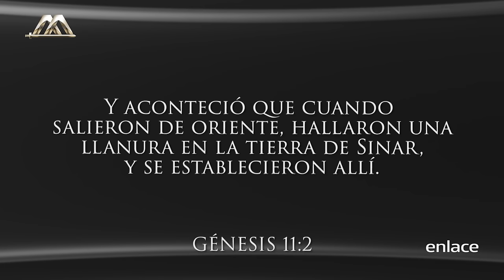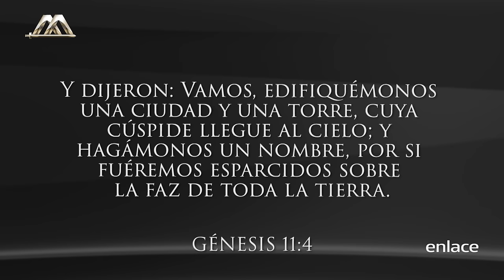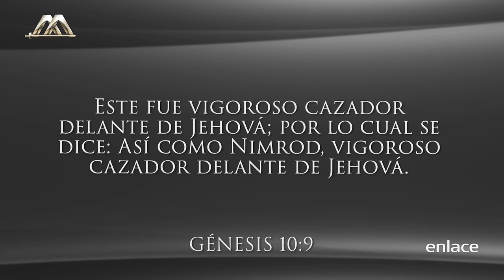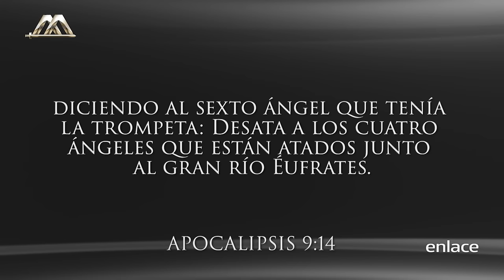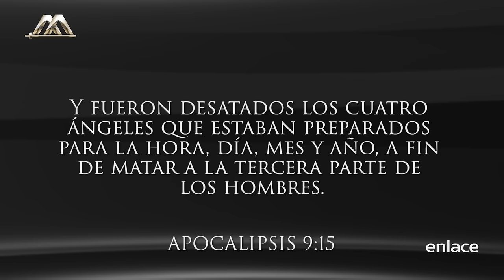La Babilonia reconstruida - Vida Nueva para el Mundo - Enlace TV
Genesis 11 registra los planes sobre un nuevo orden mundial, pensamientos, intenciones, he ideas que vienen de siglos atrás. El mundo se encuentra bajo la influencia y manipulación del principe de las tinieblas, lucifer.